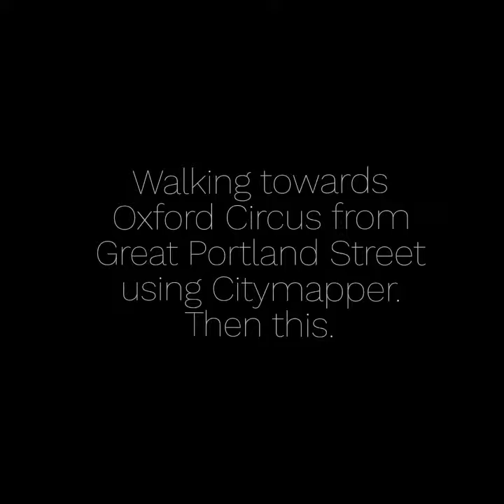Extinction Rebellion outside the BBC